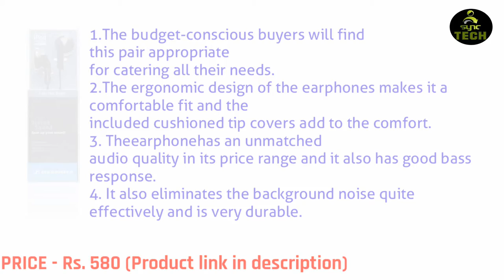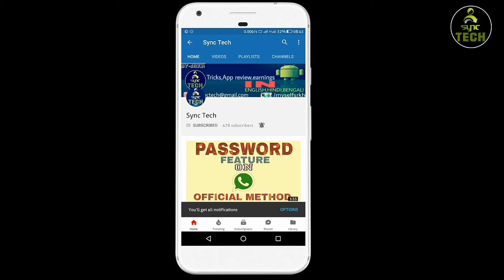8 BEST EARPHONES UNDER R.s 500 | Super Bass | Sync Tech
Hello friends hope you all are fine.

✏ In this video you will come to know about 8 best Earphones with awesome bass under R.s 500

1. Philips SHE1405BK/94
R.s 339

2. Philips SHE3590BK/98 In-Ear Headphone
R.s 421

3. Philips SHE1455BK
R.s 480

4. Sound One 616
R.s 499

5. BoAt BassHeads 225 Special Edition
R.s 549

6. Skullcandy JIB S2DUDZ-003
R.s 549

7. Sennheiser MX 170
R.s 580

8. SoundMagic ES11S
R.s 589

👇⭐🌟⭐IMPORTANT NOTICE ⭐🌟⭐👇

👉In QUICK INFORMATION Series, I provide you Best 🙌 DEALS, OFFERS and much more things. But they are always available for LIMITED TIME ⌚⌚ PERIOD.
I would like to tell you that please watch another videos too.

                            ABOUT CHANNEL
IN THIS CHANNEL YOU WILL GET ,
1. LATEST BEST ANDROID TRICKS
2. BEST APPLICATION REVIEW
3. EARNING TRICKS
4. NO FAKE CONTENT
5. BEST OFFERS